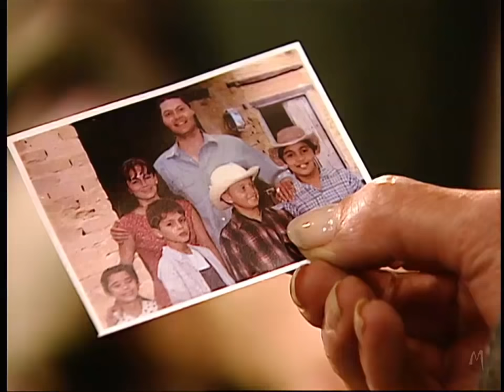Pasion de Gavilanes - El secreto mas grande fue revelado: por eso Ruth y Libia son tan parecidas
Capitulo 187-188 - Despues el tiempo Anibal reencuentra con Eva.

"Pasion de Gavilanes" (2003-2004, Telemundo / Caracol), con Mario Cimarro y Danna Garcia, Juan Alfonso Baptista y Paola Rey, Michel Brown y Natasha Klauss.

© Copyright - Telemundo Network Group LCC

^ Si usan mis edits, porfa no pongan sus marcas o al menos indican de donde lo han descargado ^